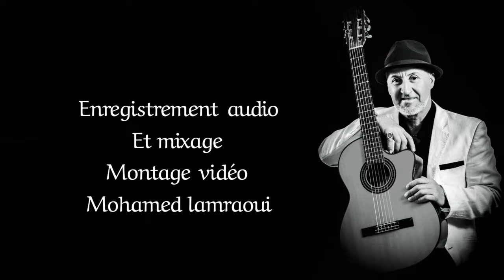Mohamed lamraoui asmi nala dhigourdhane chikh el hasnaoui. محمد العمراوي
Hommage a chikh el hasnaoui